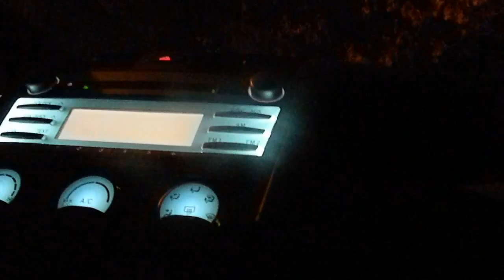tasteing of some candy